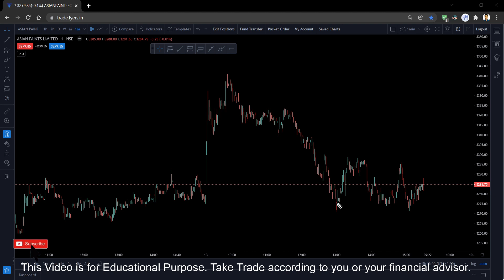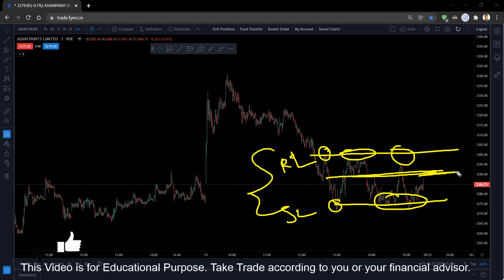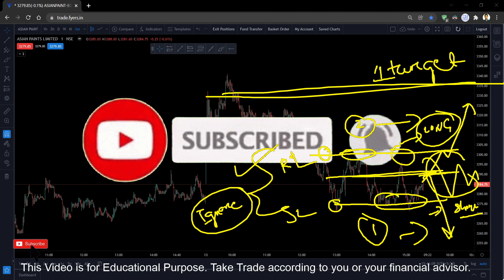AsianPaints || Stock Trading Analysis || 14 DEC 2021